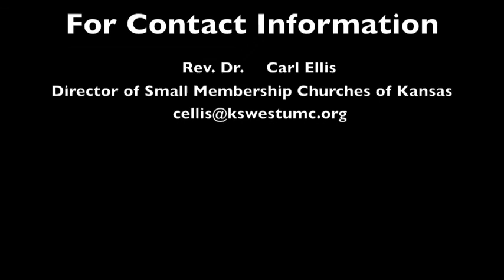VBS Student Internship Opportunity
The student internship program is available for any university students and churches wanting help with VBS in their local church.